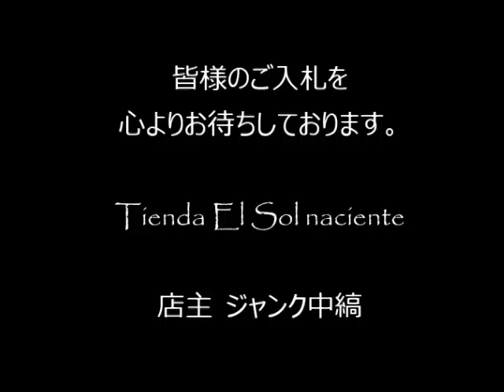ジャンク中縞の商品説明150606 24 (JA150BL270)